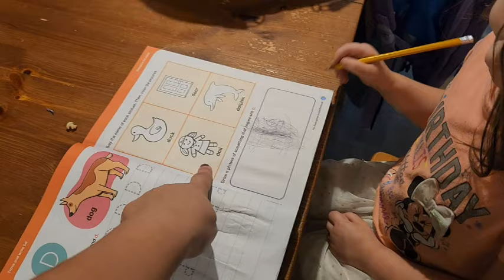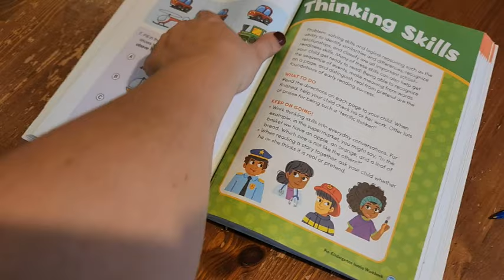Fall Vlog: Last Garden Harvest Of The Year With A Busy Homemaking Mom Of 5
Hey friends. today I am doing a little vlog and showing you my last garden harvest of the season. I will be talking about how we are doing and ow we are enjoying the end of the harvest season